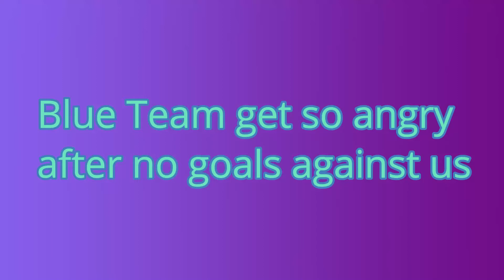Rocket League Blue team get so angry after no goals against us